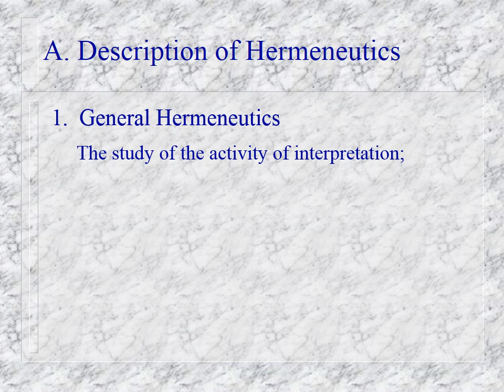Full Course Discussion Questions 1 and 2 BIB 106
BIB Full Course Discussion Questions 1 and 2
BIB 106 Topic 1 Discussion 1
Just as physical habits such as diet, exercise, and sleep shape our bodies,